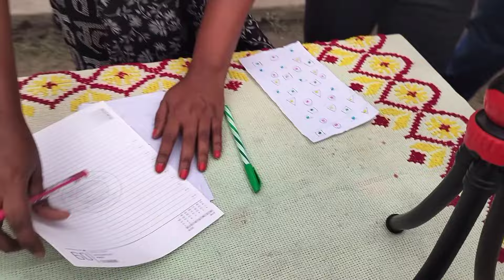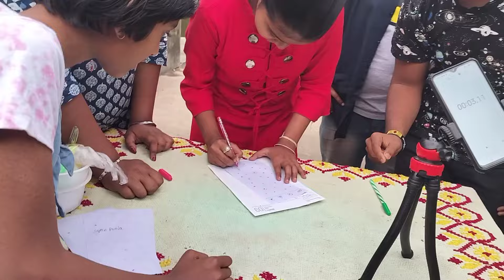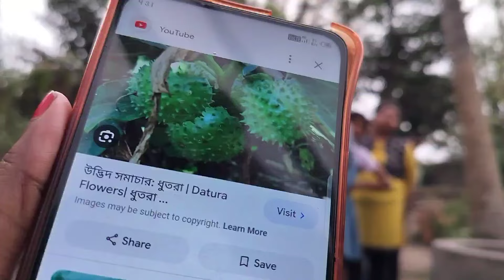much waited vlog।।পিকনিকে মজার খেলা।।jolsanchi